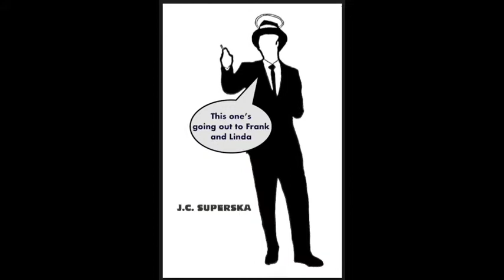JC SUPERSKA - Peace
From JC's third tape. 1994. Lyrics by Melesa Lighty are about Doodlebug from Digable Planets. Music by Marc Wilhite, Anthony Rossomando, and Mike Woods.